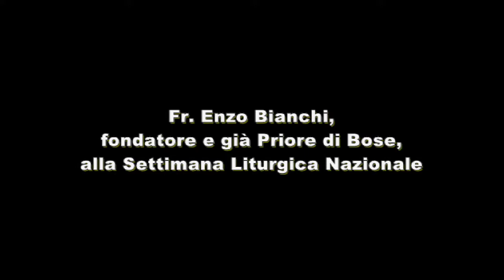70SLN - Enzo Bianchi (Bose)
Che significa essere cristiani in una società secolarizzata? Lo spiega fr. Enzo Bianchi, fondatore e già priore di Bose introducendo la sua Prolusione alla 70° SLN di Messina